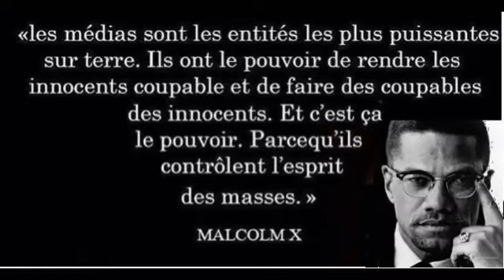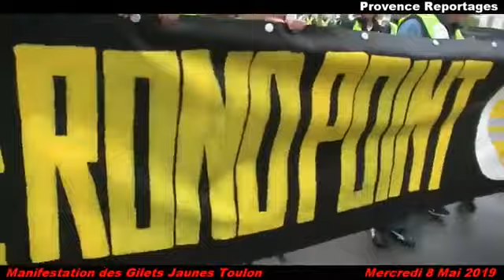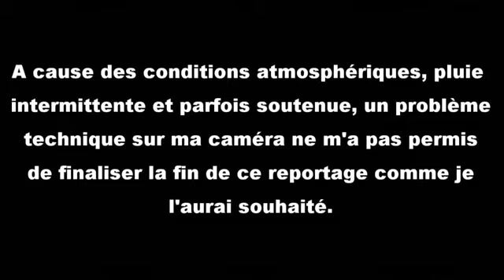[Toulon] | Manifestation Des Gilets Jaunes - 08/05/2019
A Toulon as eu droit à ces gilets jaunes lors de la manifestation du 8 mai 2019 .La caméra de mon confrêre "Provence Reportages" été présente sur place.
Voici les images

Images & Montage - Marc Ricci
Diffusion - Audiovisuel Créativ'Arts

Liberté Egaliténel/UCzKP...   Fraternité